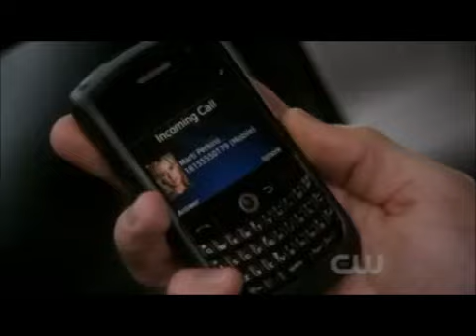Marti & Dan " I'm all in. Where are you? "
I took a hiatus to see Hellcats.
For those unfamiliar, is a series that explores the world of chearleaders in college.
This couple began the series as best friends, but over the 11 episodes we find that they are not just friends ... there is love and passion.

I am TEAM Leyton, and it is impossible not to associate the two couples.